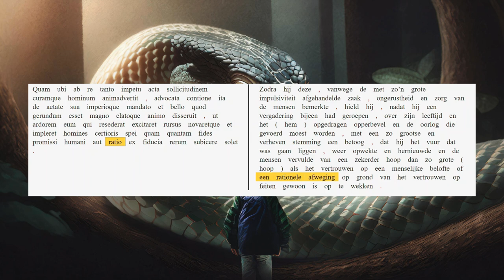AUC 26.19.1-2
Scipio Minor wekt toch weer vertrouwen.